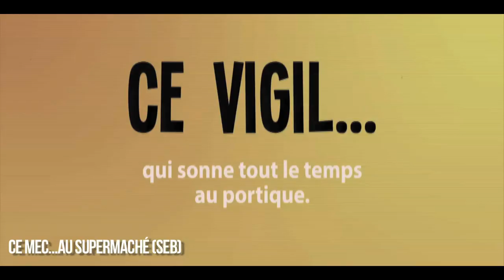YouTIPS : Fréquent ou non ?